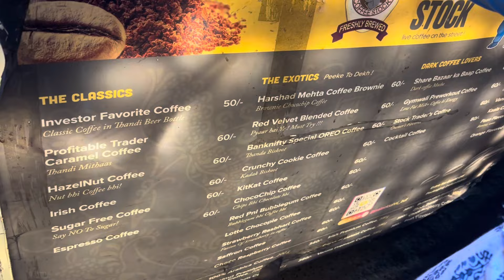2 mins Shopping Vlog in Local Market !Jldi Mai shopping krna kitna easy hai